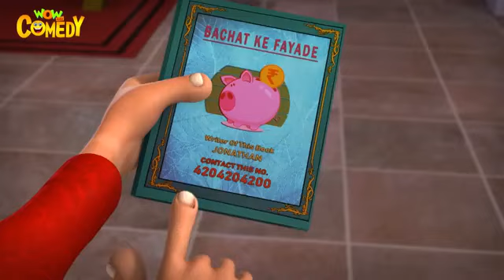Motu Patlu Cartoon | Motu Ki Bachat | Hindi Cartoons for Kids | Wow Kidz Comedy